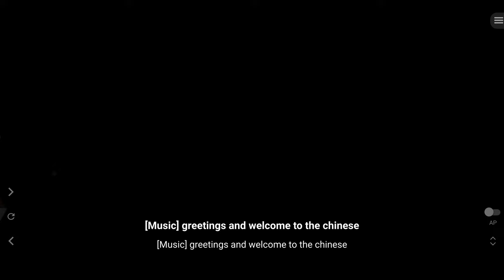Ray Chan's CGM: Ed Gor's opening remarks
CAWW2 National Director Ed Gor's opening remarks at the presentation of the Congressional Gold Medal to Raymond Chan and Hing Lee. This online ceremony took place on November 10, 2021 with Ed Gor in Houston, TX; Major General William Chen in Washington, DC;  Raymond Chan in Sunnyvale, CA; and Hing Lee in Sacramento, CA.